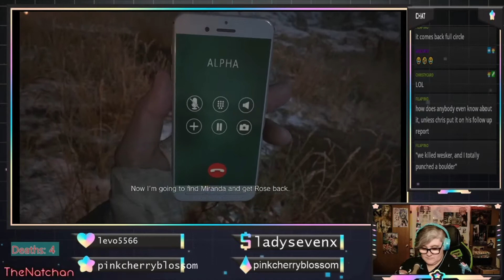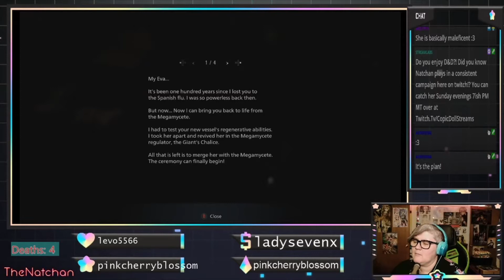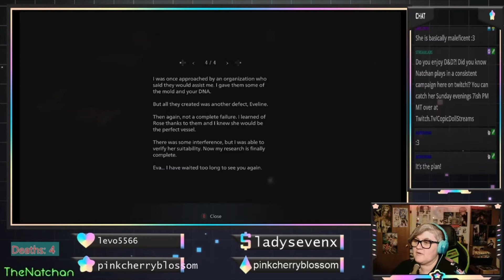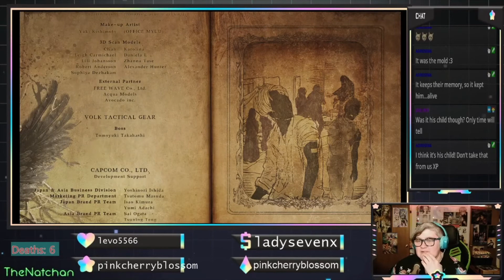Resident Evil Village Final Part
I stream Tue/Wed evenings and Fri afternoons!